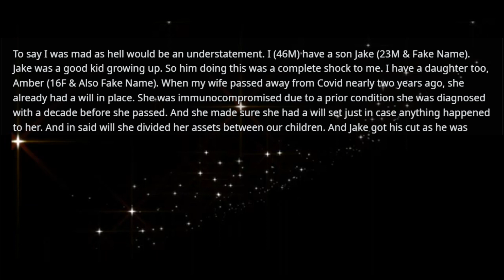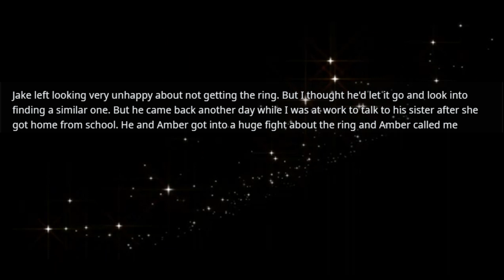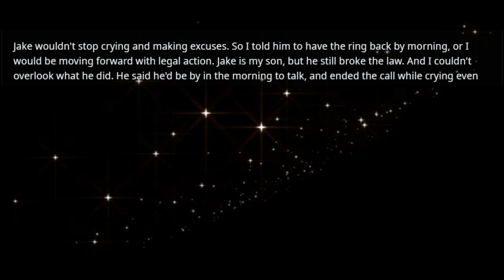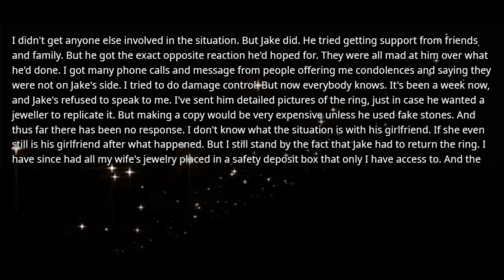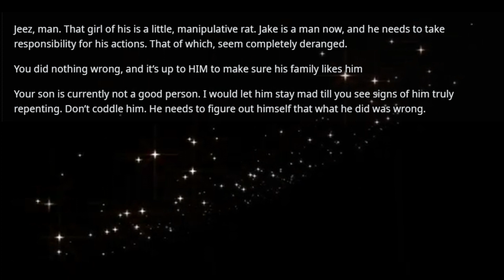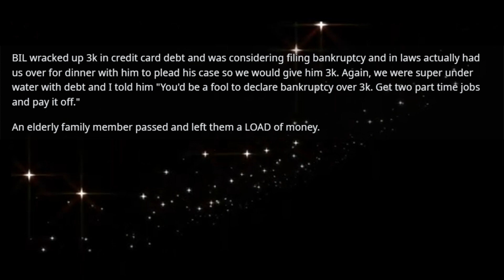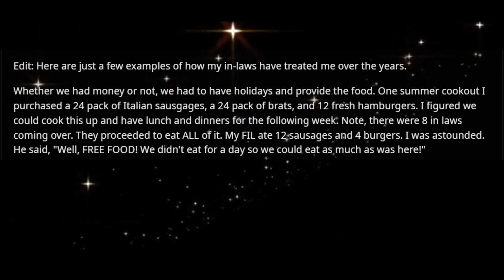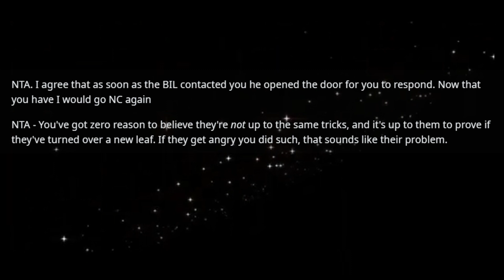Son stole his deceased mother's heirloom ring she left to our daughter & proposed to his girlfriend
Son stole his deceased mother's heirloom ring she left to our daughter & proposed to his girlfriend so that's what I did & now he blames me for ruining his relationship